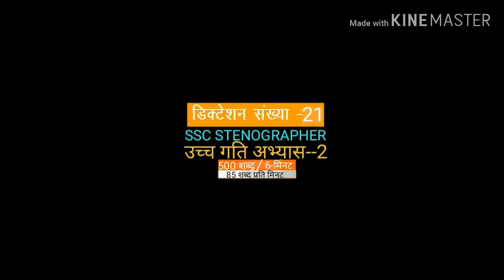shorthand dictation||shorthand dictation 85 wpm in hindi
shorthand dictation||shorthand dictation 85 wpm in hindi||shorthand dictation||shorthand dictation 85 wpm in hindi